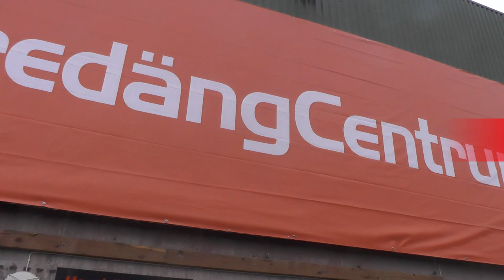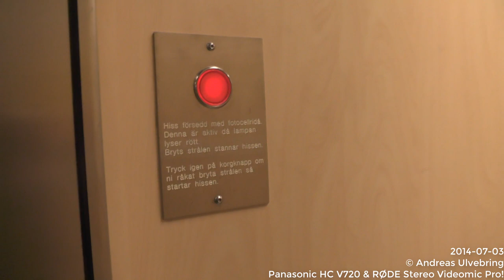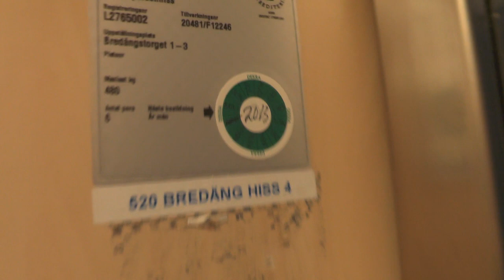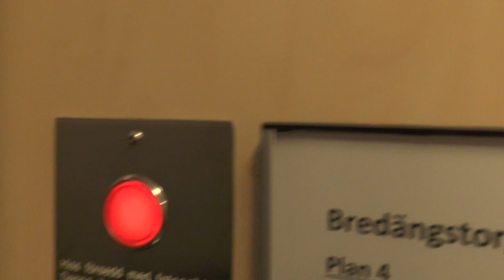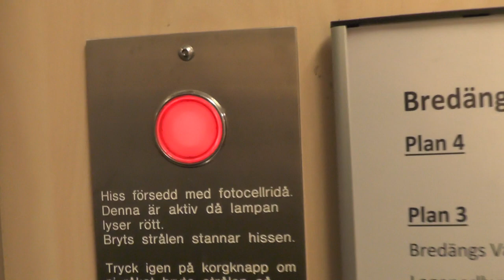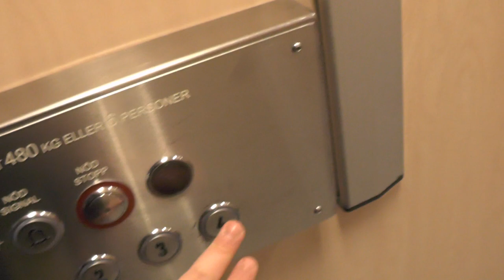Gemeric modded 1964 Traction elevators @ Bredängs Torg 1-5, Stockholm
Parking lot elevator: 0:00
Bredängs Torg 1-3: 1:38
Bredängs Torg 5: 3:16

Manufacturer: KONE?
Installation year: 1964
Current moderniser: WPM Hiss AB
Serial Numbers: F12250 or 20427 - F12246 or 20481 - F12247 or 20480
Capacity: 480Kg - 6 Persons
Floors: Parking lot elevator: 2 = E 1
Main building elevators: 6 = (K) B 1 2 3 4

Location: Bredängs Torg 1-5, Stockholm (Bredäng) SWEDEN!